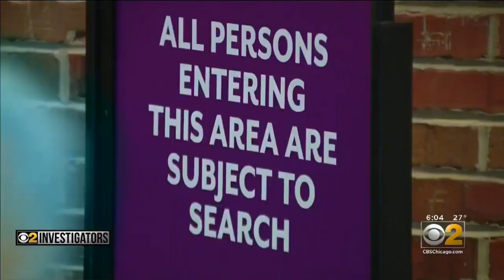Planning To Prevent Mayhem At Navy Pier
CBS 2 Investigator Megan Hickey reports after stabbings and a stampede at Navy Pier during the July fourth holiday, security measures are in place for New Year's Eve celebrations at the famed tourist site.